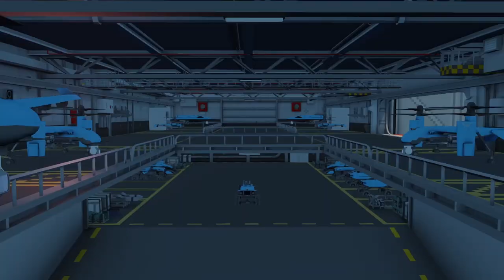Carrier Command 2 VR Trailer by MicroProse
Carrier Command 2 is a real-time strategy game that puts you in command of a futuristic carrier able to deploy a vast array of aircraft and amphibious units. Compete against AI or human players and hop into every single vehicle to take matters into your own hands!